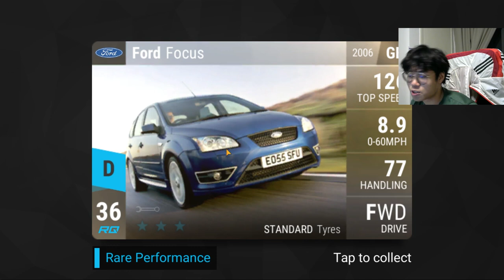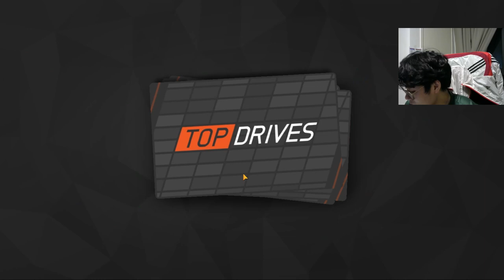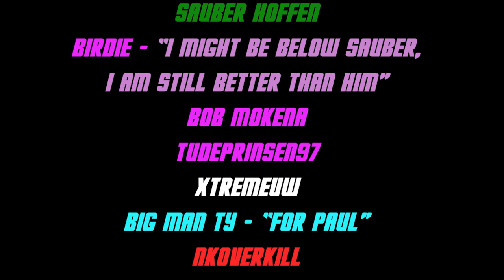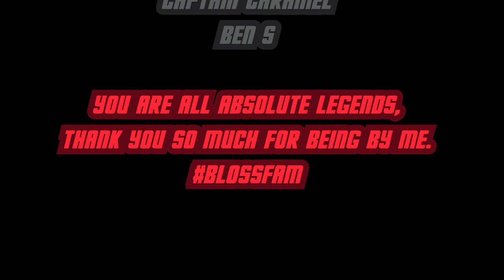THE BEST LEGEND IN ITS NICHE?!?! | TOP DRIVES